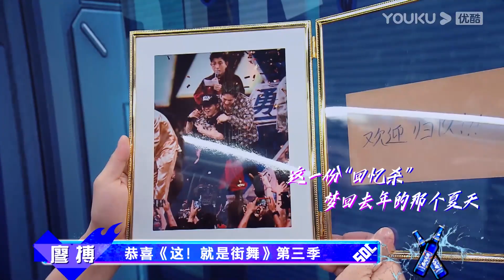🕺【王一博EP7上cut】来人呐！王一博变成爷爷被妖怪抓走啦！ | 这！就是街舞4